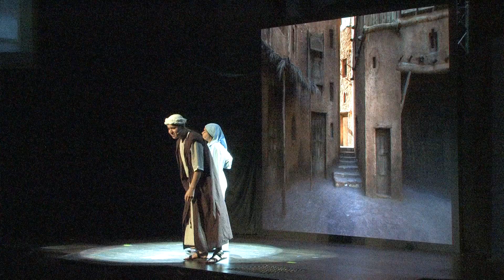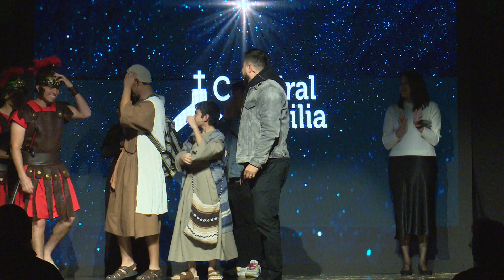Enfrentando El Mundo - Drama Navideño/Musical Navideño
Escrito por David Sosa
Director: David Sosa
Productor Ejecutivo: Kimberly Gamboa

Porfavor asegurate de darle like a este video y subscríbete a nuestro canal para mas contenido!

Si este ministerio ha sido de bendición para tu vida y quieres apoyar financieramente para poder seguir expandiendo el evangelio puedes donar

Catedral de la Familia